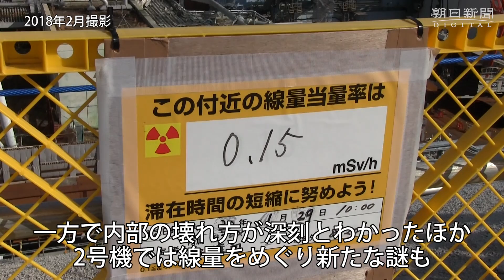福島第一原発の廃炉作業のいまを解説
福島第一原発事故から７年。散乱したデブリの様子がようやく見えてきたが、事故の全容解明は遠い。「廃炉のいま」をいちから解説。